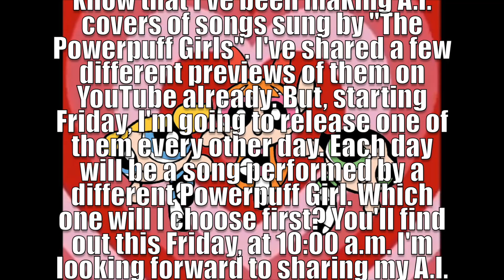"The Powerpuff Girls" A.I. Covers Are Coming! (ANNOUNCEMENT #18)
Ladies and gentlemen, with all of the excitement on my previews of "The Powerpuff Girls" A.I. covers, I've decided to release them gradually onto my YouTube channel. I hope you all enjoy this video!